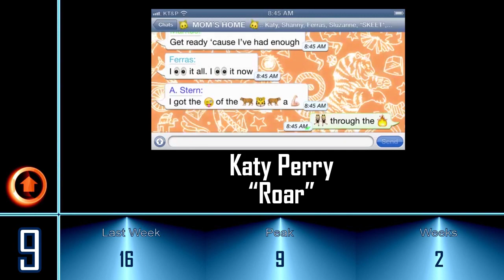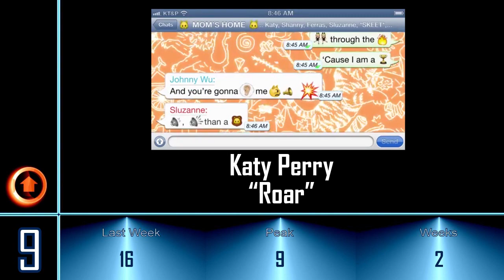Top 20 Songs Of The Week - August 2013 (25.08.2013)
IptecMusic Top 20 Songs Of The Week

Freunde der Musik. Ich bedanke mich fürs reinschauen. Lasst doch einen Kommentar da und schreibt welches Lied euch zurzeit begeistert.

what is your current favorite song?